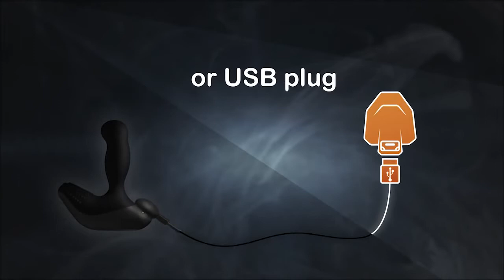Nexus Revo Stealth